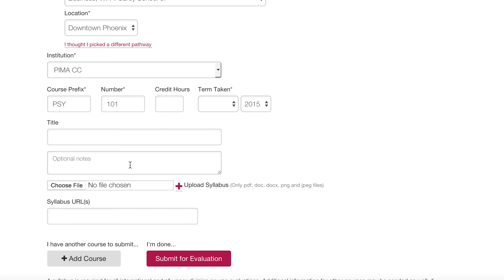Transfer Credit Guide: How credits transfer to ASU | Arizona State University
Arizona State University offers a tool that allows students to check  their current credits to see if they transfer over to ASU. It's called the transfer credit guide.

Start by printing out the courses for the terms you have taken so far. Enter the prefix, course number and term  the course was taken in. Our system will let you know the equivalent course that credit can be transferred over to.

If your course does not appear in our search, don't panic. All you need to do is submit a course evaluation and save your information. You'll be notified if the course is able to be transferred.

Save time and take control of your course schedules.